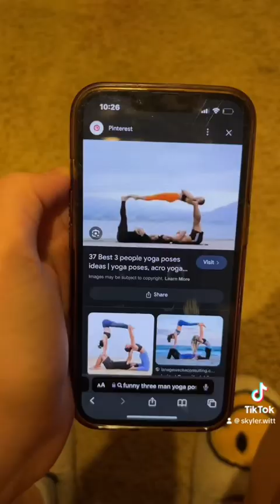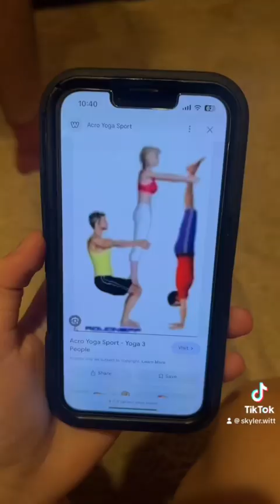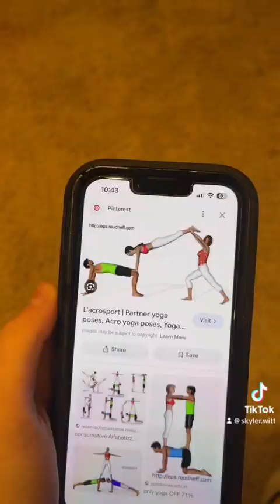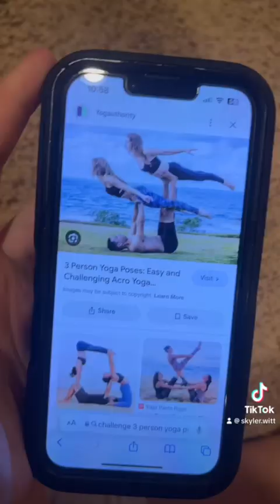My Brothers Try Yoga...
Honestly, they did WAY better than I thought.